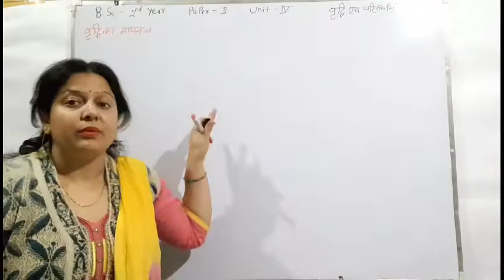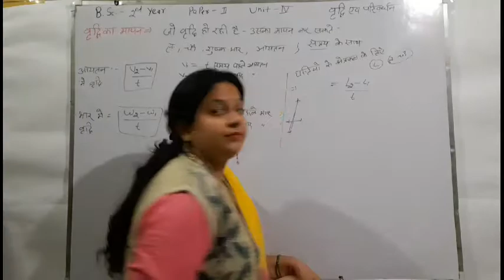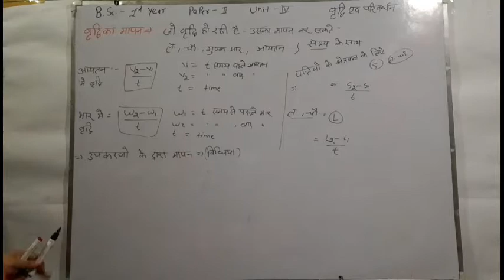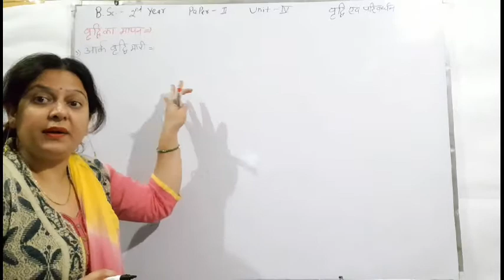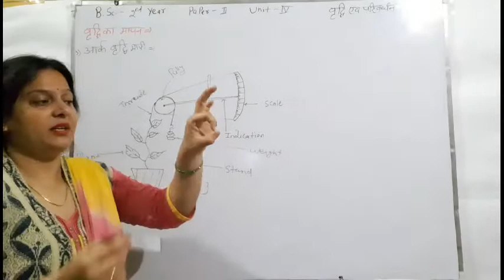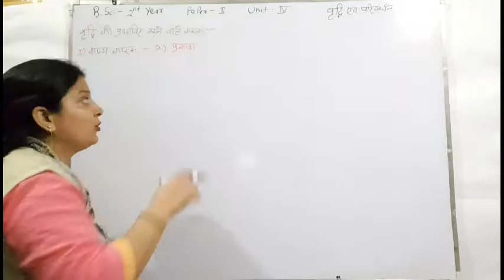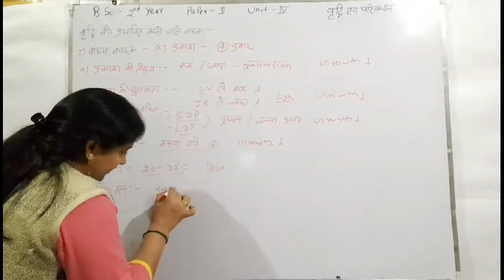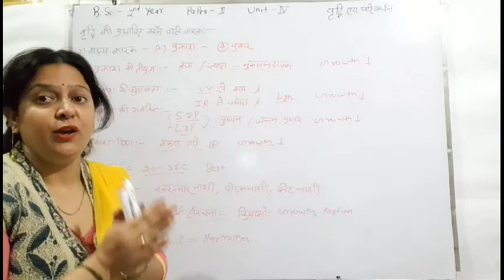B.sc2 paper2 unit4 growth and development lec61 (botany)